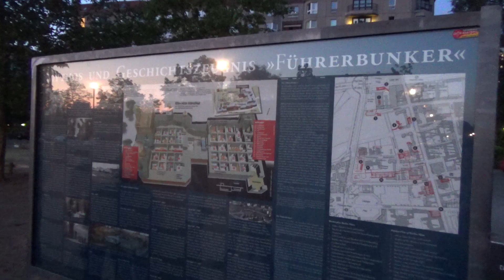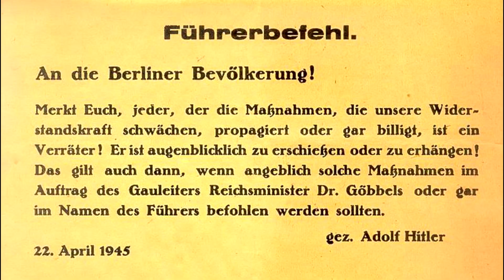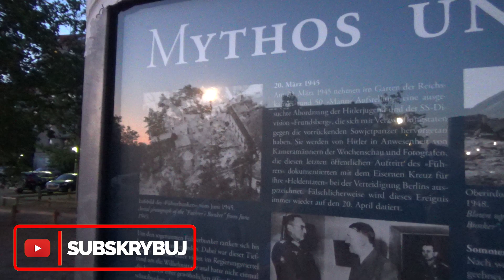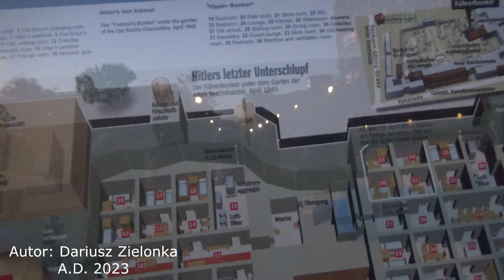Bunkier Hitlera w Berlinie - Führerbunker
Odwiedzimy miejsce, gdzie znajdował się bunkier Adolfa Hitlera i poznamy ostatnie jego chwile w oblężonym przez Armię Czerwoną Berlinie. Podoba Ci się mój film? Możesz postawić mi kawę! Dzięki!